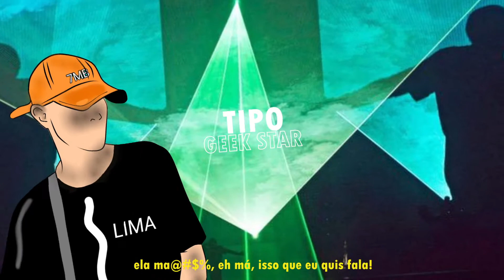O CLIMA TA GOSTOZIN | 7MB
letra:
 sente essa vibe, ta querendo meter o pé mais não consegue,
 meu som é viciante igual o trap de five, então se joga que hoje nos ta o nojo
nesse mundo loko

eu to suave do lado de ca, pique gta milhoes pra gasta, sem medo de erra
por que nesse jogo eu não quero volta, essa é ultima fase!
nos não e cringe, olha esse hit, sei tu escuta meu fiat, sem limites,
 não gosta de mim mas me acompanhar

4x
pega esse flow, tu ta tipo wow, O clima ta gostozin pra tu vim pro meu show

que ela se joga, joga, no grava que bate e volta,
só não fica na minha bota,sei que vc ta querendo agora
ela ma@#$%, eh má, isso que eu quis fala!, papo de nos ir pescar, e o oceano é na
minha cama
para com isso menina, olha a cara da malicia
nesse hiper ta perdida, calma que vou te encontrar
 toma conta da sua vida vai que eu cuido da minha,
só por que nós ta la em cima vai querer me derrubar

Edição, Voz, Letra, Mixagem e Masterização - LIMA